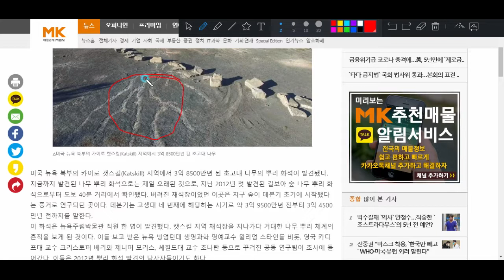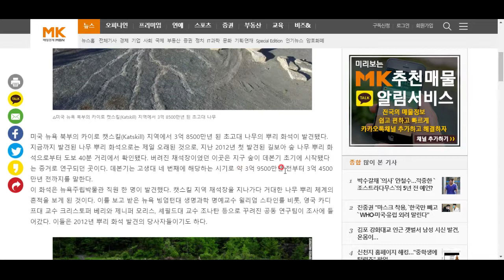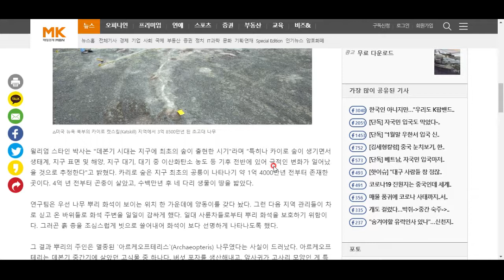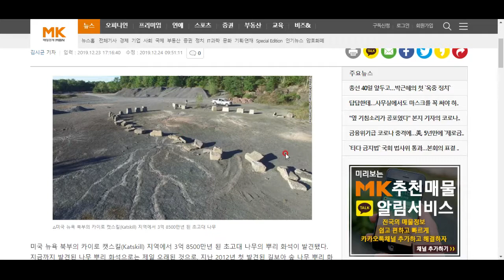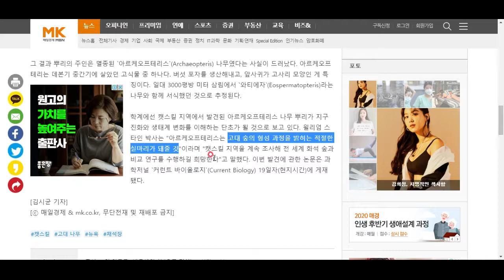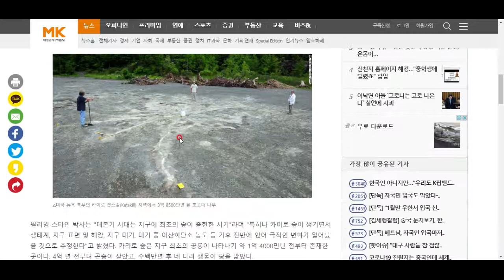세상에서 가장 오래된 이것의 흔적! 과연 무엇일까요?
함께 살펴봅시다^^